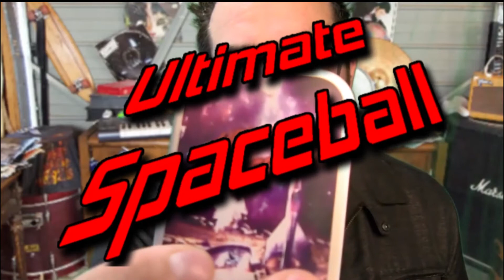SpaceBall Dave&steve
Ultimate Spaceball

Ultimate Spaceball
is our new 2 player travel baseball game
take it everywhere
plays with dice and a few cards
everything you need to play in in the tin and ready to go
Dave&Steve